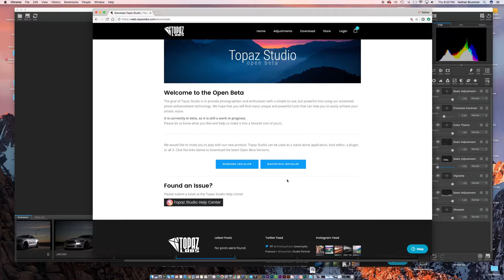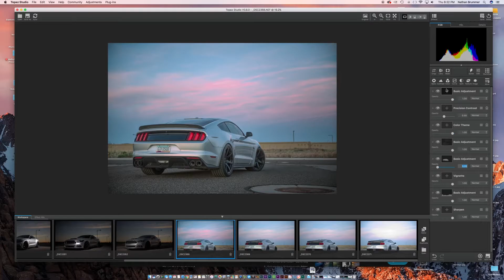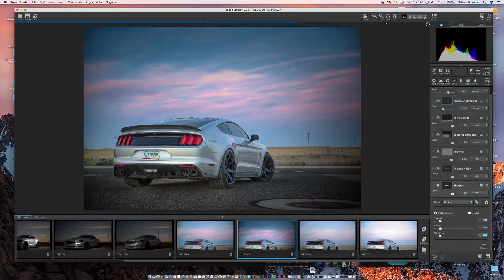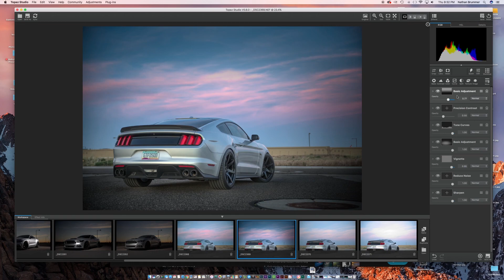Free Photo Editor? Quick look at Topaz Studio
Topaz Labs just released a beta test version of their new photo editing software. Follow me as I stumble through using this software for only the second time.